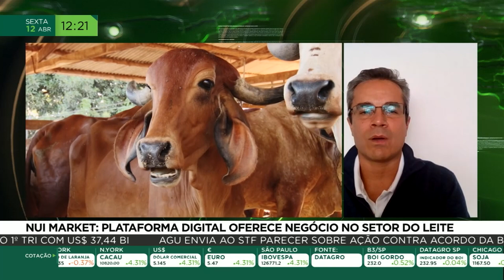Nui Market: Plataforma digital oferece negócio no setor do leite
Imagina uma plataforma digital que auxilia na comercialização de produtos agrícolas. Assim, quem desejar negociar leite e derivados terá à disposição uma lista de oferta e demanda de forma online e segura. Vamos saber mais sobre esta novidade no Brasil com Otávio farias, diretor da Nui Markets no Mercosul.